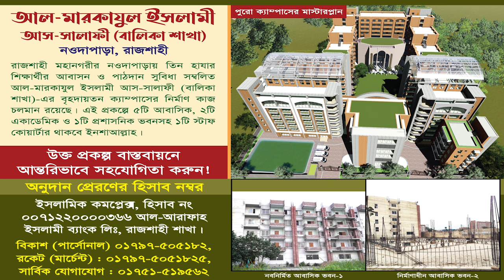সমাজ সংস্কারে আহলেহাদীছ পেশাজীবী ফোরামের ভূমিকা। ডা. শওকত হাসান । তাবলীগী ইজতেমা ২০২৩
৩৩ তম বার্ষিক তাবলীগী ইজতেমা ২০২৩
ডা. মুহাম্মাদ শওকত হাসান
কেন্দ্রীয় সভাপতি, আহলেহাদীছ পেশাজীবী ফোরাম
বিষয় : সমাজ সংস্কারে আহলেহাদীছ পেশাজীবী ফোরামের ভূমিকা

বঙ্গবন্ধু পেশাজীবী লীগ,জোকার ফোরাম,সুপ্রিম কোর্ট বার কাঁপাবে আইনজীবী ফোরাম,অসহায় মানুষের পাশে ওল্ড ঢাকা ইয়ূথ ফোরাম,জামাত বদ্ধ জীবন,জামাতবদ্ধ জীবন কি,জামাতবদ্ধ জীবন যাপন,জামাত বদ্ধ জীবন যাপন,সোনাগাজী,জীবন যাপন,ইক্বামতে দ্বীন শায়খ আব্দুর রাজ্জাক বিন ইউসুফ,লা মাযহাবী,চট্টগ্রাম,ইসলামে জামাতবদ্ধ জীবন,জানাযার নামাজ শায়খ আব্দুর রাজ্জাক,ইসলামে জামাতবদ্ধ জীবন কি,মানব এবং জনকল্যাণে নিবেদিত সংগঠন “ওল্ড ঢাকা ইয়ূথ ফোরাম” যে ভাবে চলছে,ইকামতে দ্বীন,ইকামাতে দ্বীন
ডা. মো. শওকত হায়দার,ডা. সাঈদা শওকত জেনি,ডা. মাওলানা সাখাওয়াত হোসাইন রহ.,শওকত,হাসান ইমাম,মানবিক শওকত,ডা. কানিজ ফাতেমা ইশরাত জাহান,সৈয়দ হাসান ইমাম,শওকত সরকার,শওকত মাহমুদ,মানবিক পুলিশ শওকত এরশাদ,অভিনেতা সৈয়দ হাসান ইমাম,শওকত চাকরীচ্যুত,শওকতহাসান,ডাঃ মোঃ শওকত আলী লস্কর এমবিবিএস,manovik showkat { মানবিক শওকত },অধ্যাপক মোস্তফা তারিকুল হাসান,সাংবাদিক হাসান শাহরিয়ার আর নেই,শওকত_হাসান,শওকত মাহমুদকে বিএনপি থেকে বহিষ্কার,সানজিদা জামান রিমি
আহলে হাদিস,আহলে হাদীস,আহলে হাদিস সম্পর্কে,আহলে হাদিস কি,আহলে হাদিস মসজিদ,আহালে হাদীস এবং হানাফী বাহাস,আহলে হাদীস কারা,বাহাস আহলে হাদিস বনাম হানাফী,আহলে হাদীস অর্থ কি,জমঈয়তে আহলে হাদীস,আহলে হাদিস বই,আহলে হাদীস ও আহলে হাদিস আন্দোলনের মধ্যে,আহলে হাদিস কারা,কথিত আহলে হাদিস,আহলে হাদিস ওয়াজ,আহলে হাদিস মদজিদ,আহলে হাদীসের সাথে বাহাস,আহলে হাদীস ও হানাফীদের বাহাস,আহলে হাদীস সম্পর্কে কি বললেন,আহালে হাদীস এবং হানাফী,আহলে হাদীস বনাম হানাফী মাযহাব